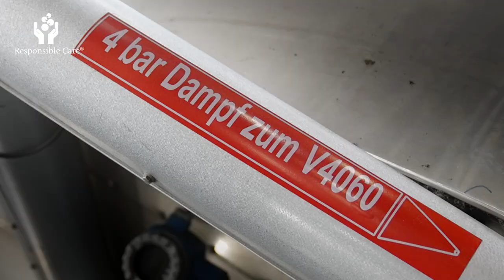BASF - Responsible Care 2023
Freiwillig mehr tun, als Gesetze und Vorschriften vorschreiben. Das dokumentiert die Chemie mit ihrer weltweit einzigartigen Initiative Responsible Care - in Deutschland schon seit mehr als 30 Jahren. 2023 hat die BASF gezeigt, wie sich das Unternehmen für den Umweltschutz einsetzt.